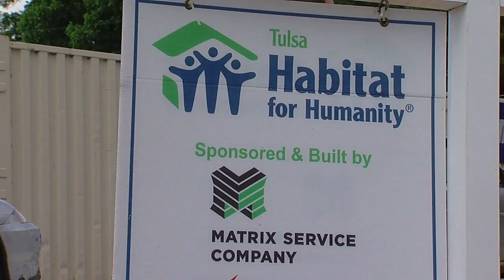Habitat For Humanity Hands Over Keys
Mother Of Two Says Her Kids Now Have A Stable Home